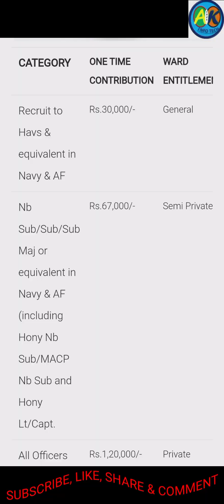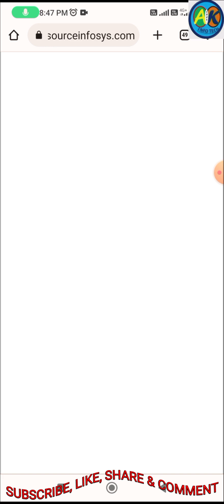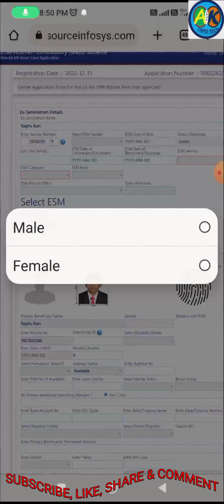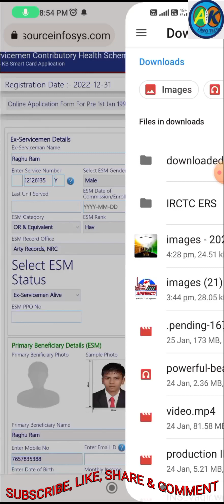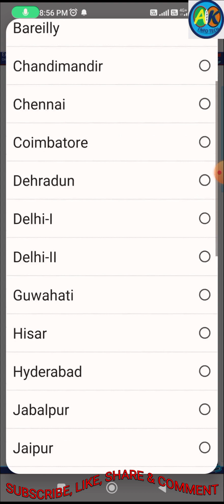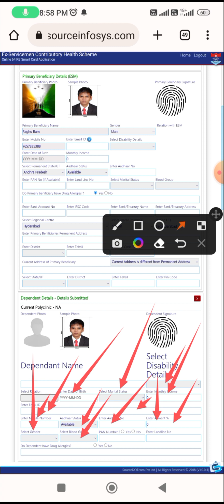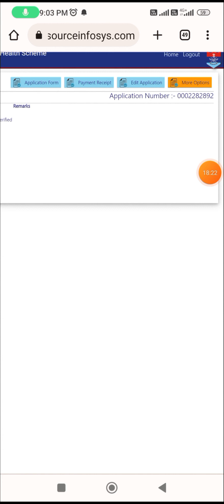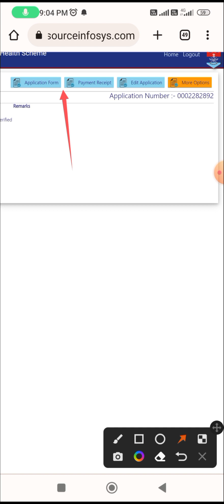ESM DEATH CASES/ VEER NAARI/ESM FIRST TIME ECHS CARD KAISE APPLY KAREN FULL DETAILS..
HOW TO APPLY FOR ECHS CARD FOR FIRST TIME APPLICANT
MRO KAISE PAY KAREN?
WHAT IS DPDO HOW TO USE THIS?